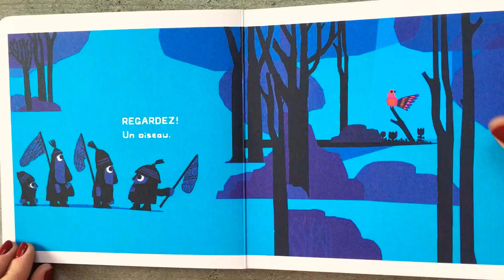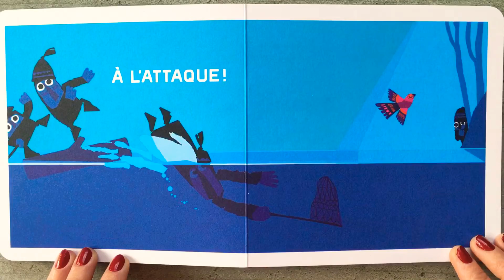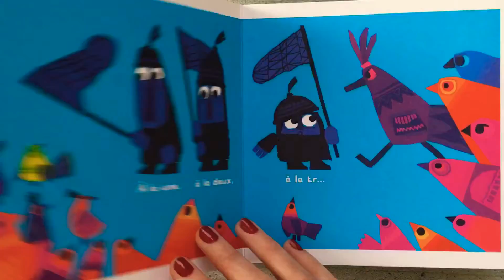CHUT ! On a un plan ❣️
Présentation de l'éditeur :

« Quatre chasseurs armés de filets à la poursuite d'un bel oiseau... Le plus petit voudrait bien faire ami ami, mais chut !... les autres, pour l'attraper, ont un plan. Où l'on retrouve avec bonheur le graphisme joyeux et original de Chris Haughton et son formidable sens de l'humour ! »

Extrait :

« Salut l'oiseau !
Chut.
CHUT !
On a un plan !

Sur la pointe, pointe, pointe des pieds.
Et... stop !
CHUT !

REGARDEZ !
Là-haut. »

Un livre de Chris Haughton ❣️